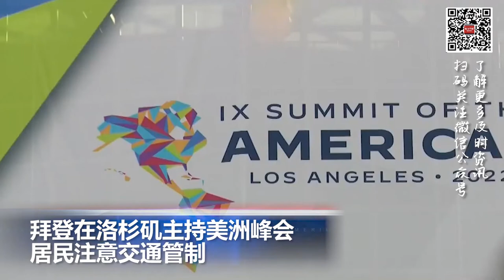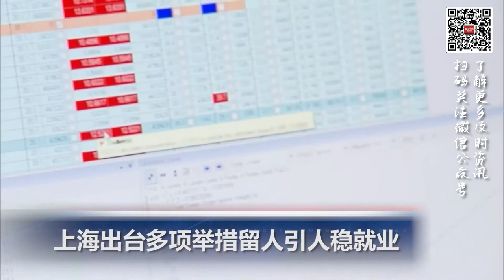洛杉矶市区部分路段因拜登面临封闭；旧金山检察官因治安恶化被成功罢免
00:00  片头

00:06  旧金山检察官被成功罢免

00:49  拜登在洛杉矶主持美洲峰会 居民注意交通管制

01:49  伊朗客运列车脱轨  至少17人死亡

02:23  首次确认! 地球外存在“生命之源”

03:44  上海出台多项举措留人引人稳就业